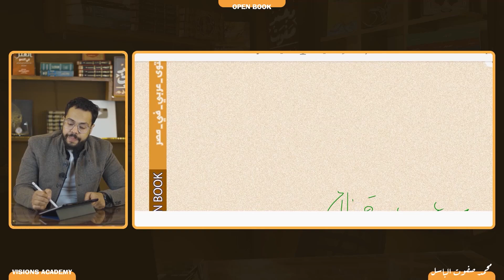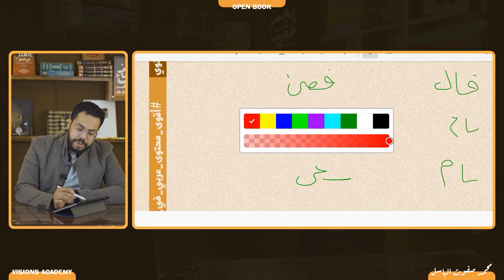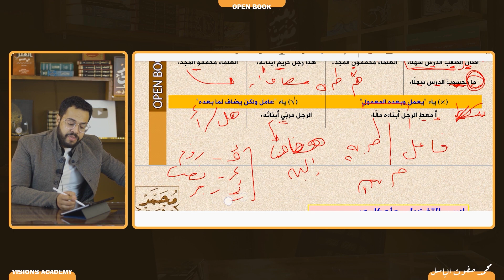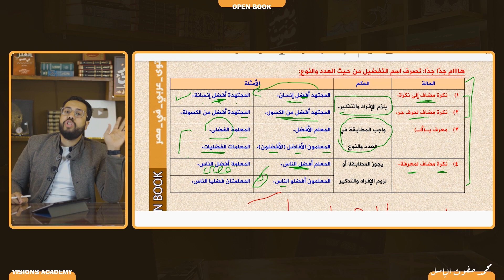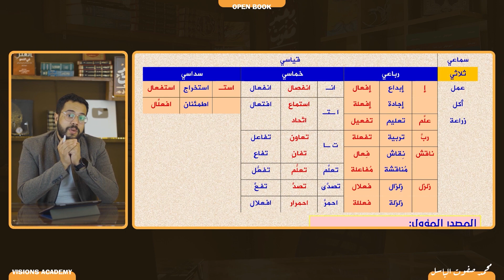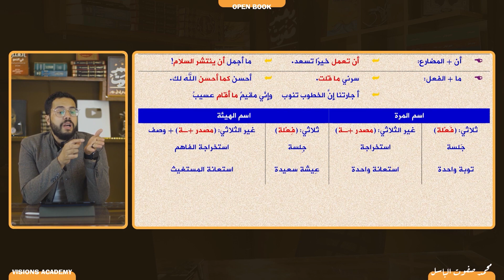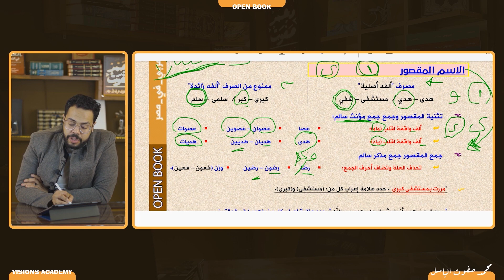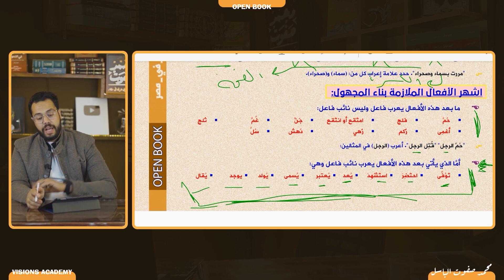الوحدة الثانية نحو كاملة | معسكر من أول السطر | الثالث الثانوي | 004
للاشتراك معنا في محاضرات الترم الثاني ارسل رسالة واتساب لرقم
الوحدة الثانية كاملة | معسكر من أول السطر | الثالث الثانوي | 004 محمد صفوت
المشتقات العاملة المشتقات غير العاملة اسم الفاعل إعمال اسم الفاعل صيغ المبالغة إعمال صيغ المبالغة اسم المفعول إعمال اسم المفعول اسم التفضيل أحكام اسم التفضيل اسم الزمان اسم المكان اسم الآلة المصادر السماعية المصادر القياسية المصدر الثلاثي المصدر الرباعي المصدر الخماسي المصدر السداسي أسماء المصادر المصدر المؤول المصدر الميمي المصدر الصناعي اسم الهيئة اسم المرة الاسم المقصور الاسم الممدود الاسم المنقوص أشهر الأفعال ملازمة البناء للمجهول